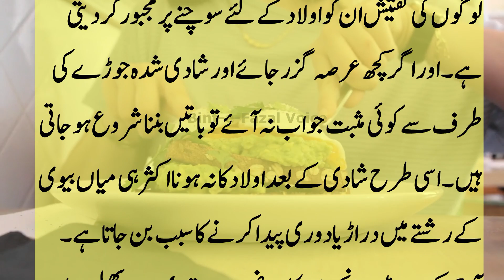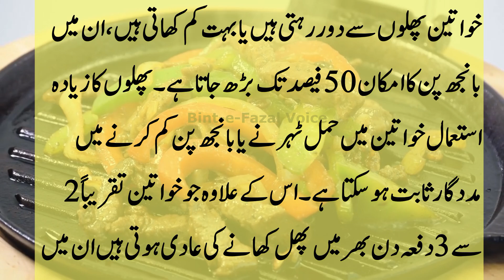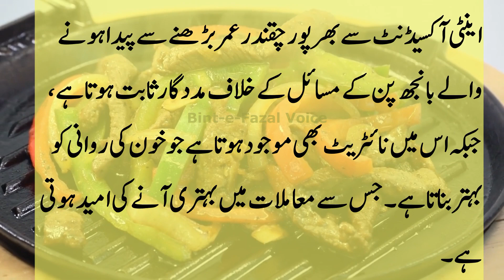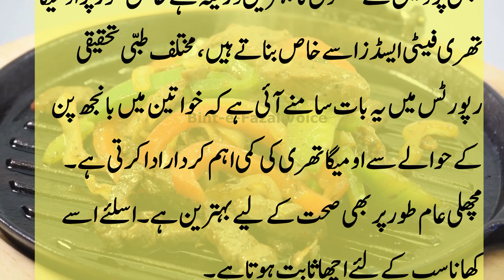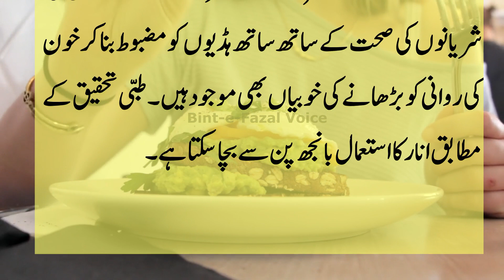Mard Aur Aurat Main Banjh Pan Paida Karny Wali Khorak | banjhpan ka ilaj | Asan Gharelo Totkay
Asan Gharelo Totkay Kitchen Tips Sonehri Batien/ Aaj Ki Achi Baat Golden Words/Bint-E-Fazal Voice

Salam dosto aj main lai hun apky leay bht e asan desi totkay,gharelo totkay,gharelo totkay in urdu,gharelo totkay for skin in urdu,atta ko kera lgny sy kaise bacahin,kitchen tips,bint e fazal voice,daily totkay,tips for kitchen,health care,health tips.247,health tips.kannada,health tips,totky,desi totky,fridge kaise saaf karen,fridge kaise saaf karte hain,beauty tips,گھریلو ٹوٹکے,salan main namak,salan main namak kam karne ka tarika,salan main namak tez ho jaye to kya karna chahiye , totkay hi totkay in urdu,